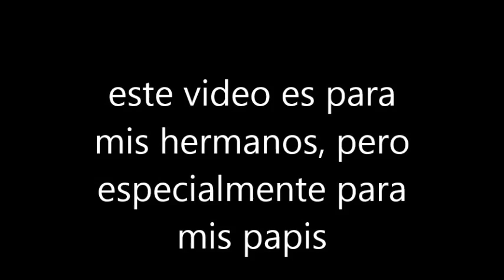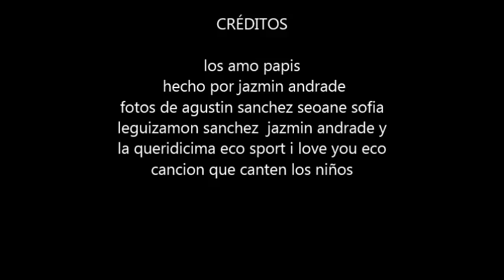Los quiero papis